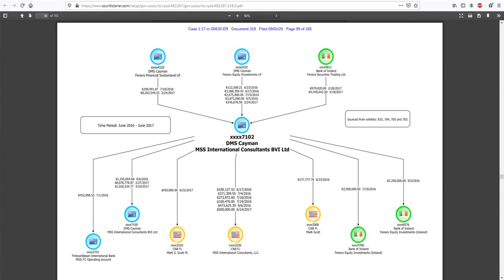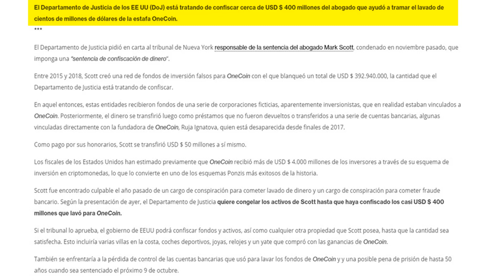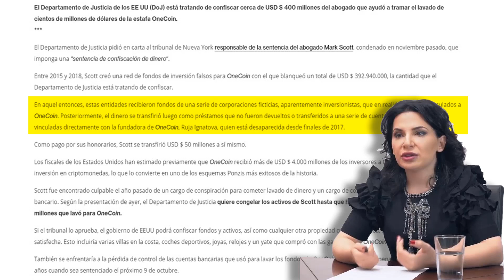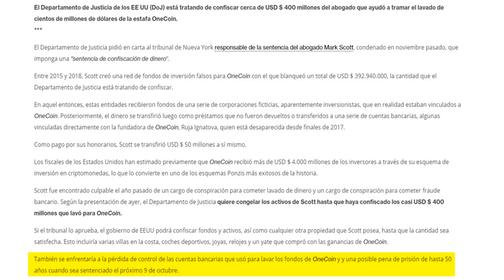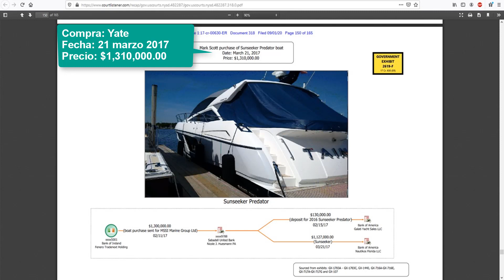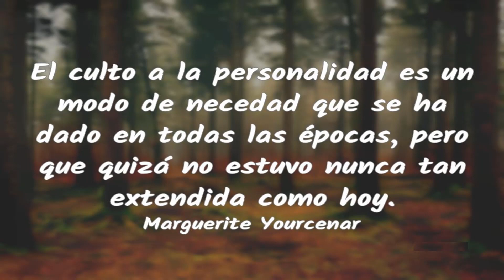ONECOIN – GOBIERNO BUSCA DECOMISAR A MARK SCOTT (SOCIO DE RUJA) TODO !!!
El Departamento de Justicia de los EE UU justifica porque busca confiscar cerca de USD $ 400 millones de dólares a Mark Scott el abogado y lavador de dinero relacionado con la estafa OneCoin.